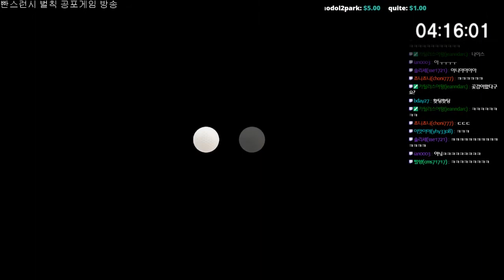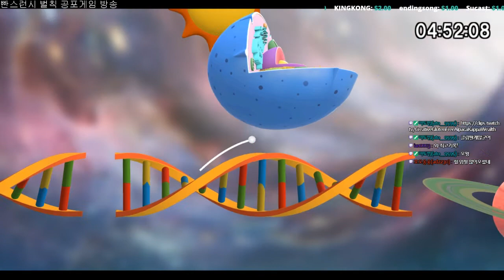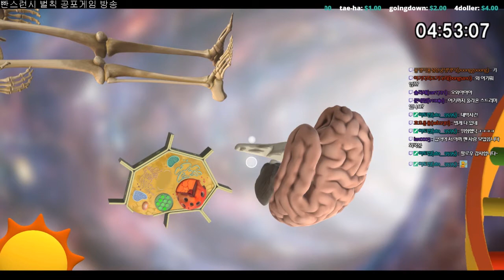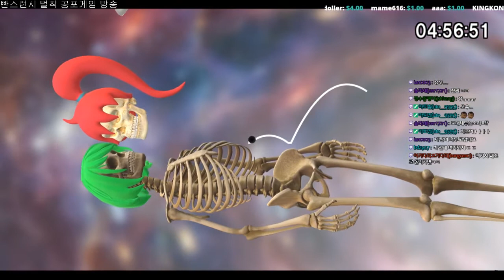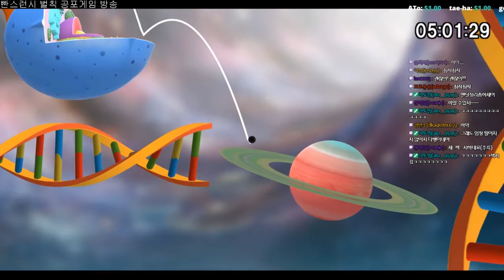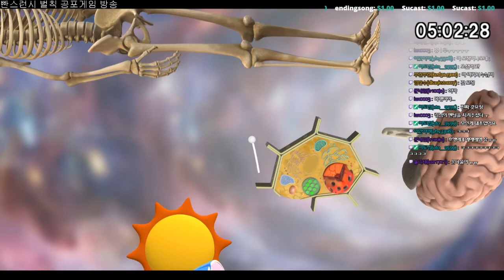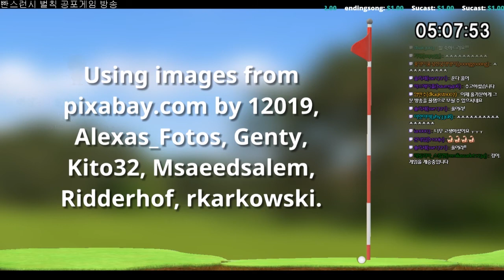[Golfing Over It] 킹이도 했던 골프켠왕! (5)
악마의 그 게임 Golfing Over It!
예전에 했던 켠왕영상 뒷북으로 이제 업로드해드립니당~~(둥둥둥)

생방송은 트위치에서! 팔로우 부탁드려요~